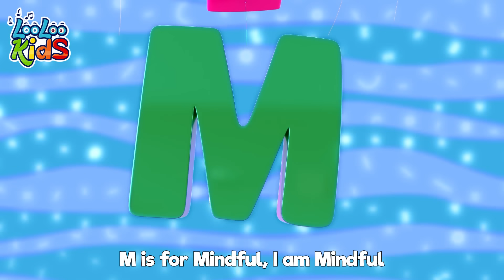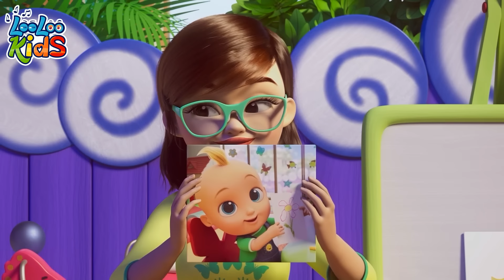Potty Time with Johnny and Friends and more Kids Videos by Zigaloo Baby Songs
Potty Time, sing along with the best playtime songs for toddlers. Clap your hands and more kids videos by Zigaloo Baby Songs.

Johny and Friends by Zigaloo Baby Songs is all about the kids! About their happiness, about their joy of learning new things, and about having fun!

We have more songs for babies, toddlers and preschoolers coming up every week.

In each episode, the adventures of little Johnny take his friends on an educational journey, full of joy, having as a topic the well-known children's songs.